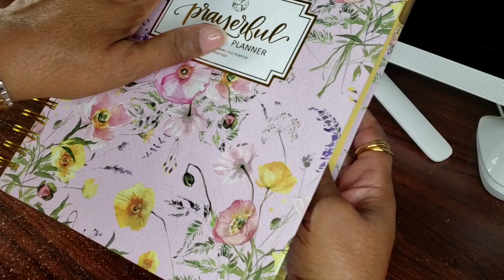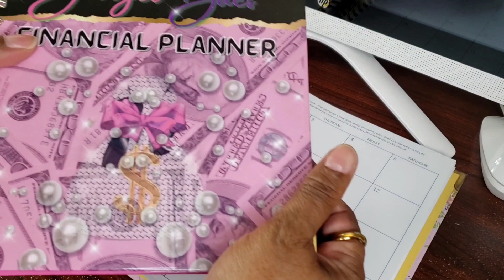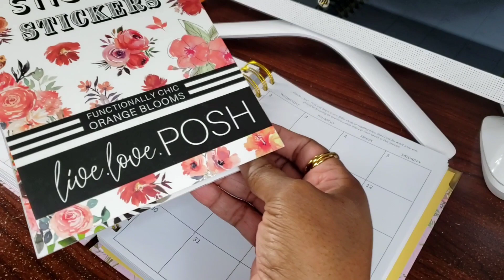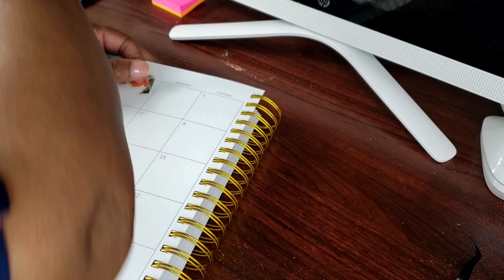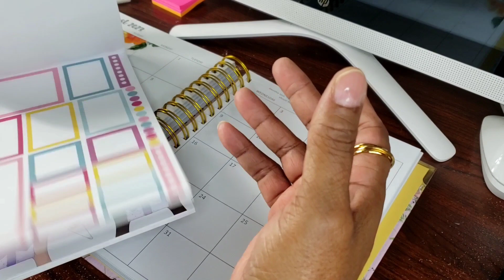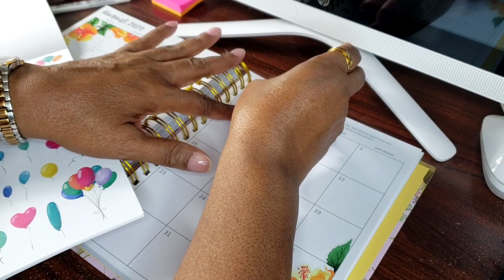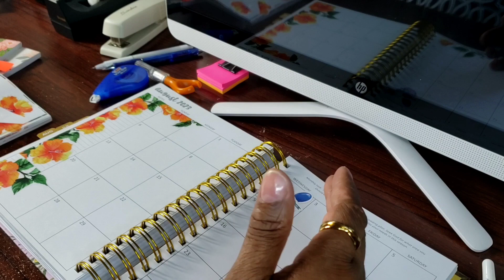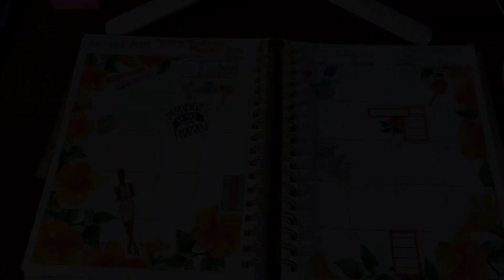Happy National Planner Day/The Struggle is Real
Hello CFF'S, I had so many problems trying to record this video, the struggle was real.  I apologize for the breaks in the video I hope you enjoy it.